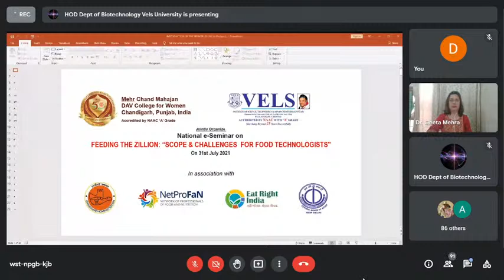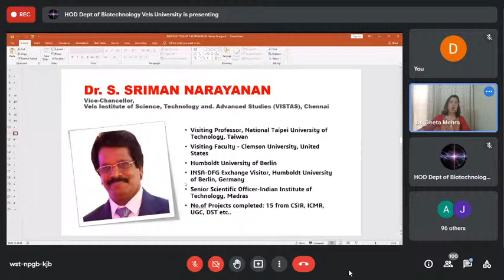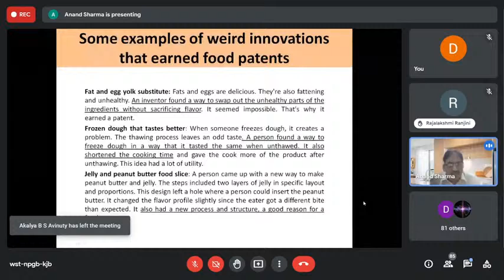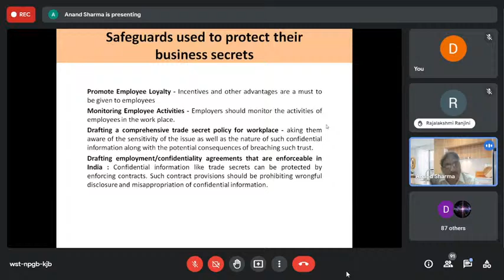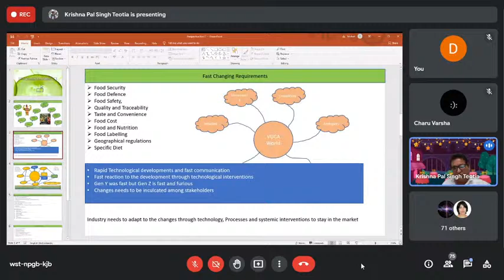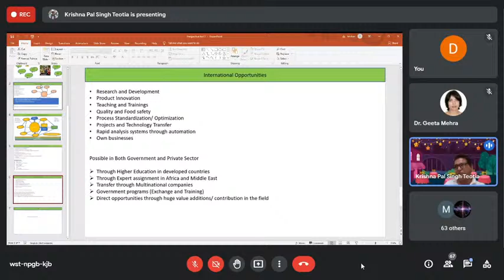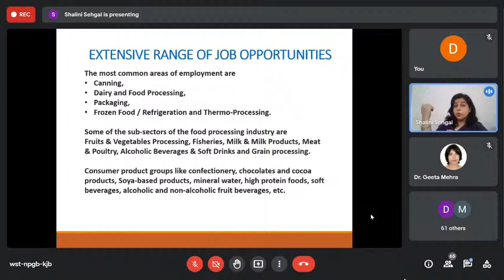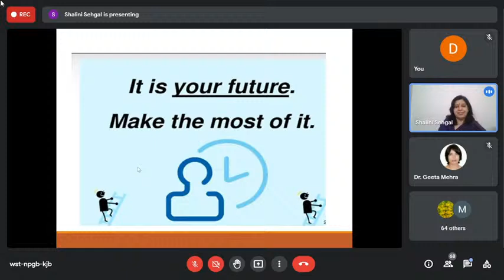National e-seminar on 'Feeding the Zillions: Scope & Challenges for Food Technologists'